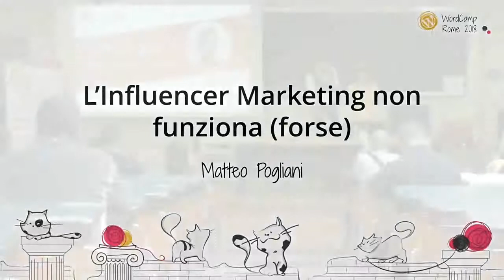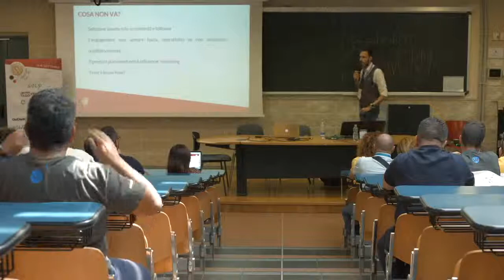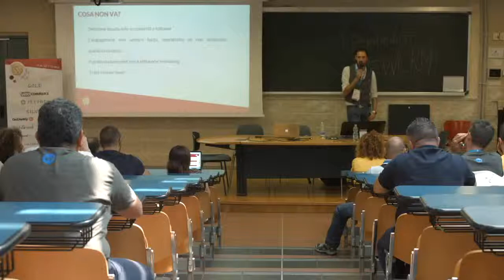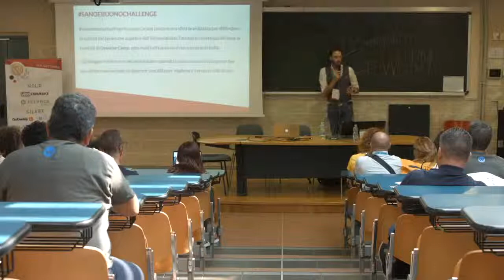Matteo Pogliani: L’Influencer Marketing non funziona (forse)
L’influencer marketing oltre le mode (e il sentito dire). Prassi e consigli per creare sinergie di valore con gli influencer e renderle strumento strategico e performante per i brand.